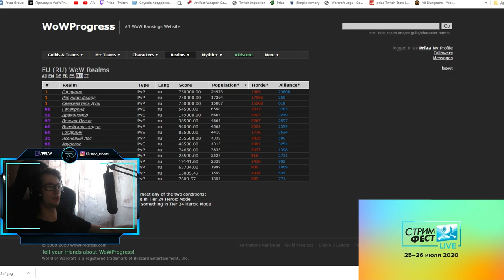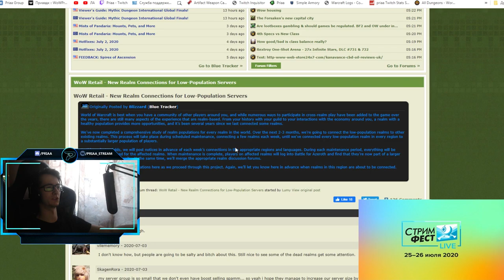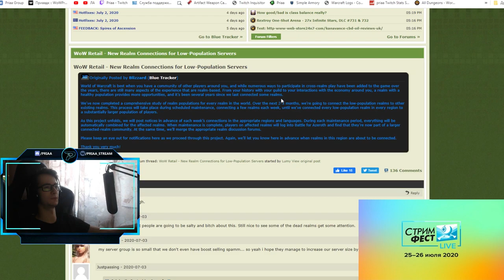Объединение малонаселённых серверов в течении 2-3 месяцев в World of Warcraft